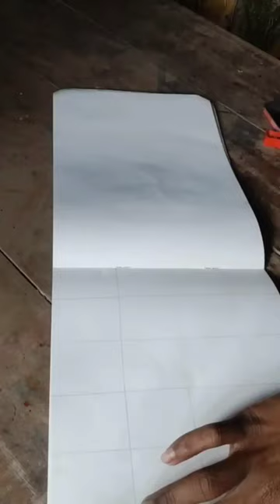maryada purushotam shri Ram ka painting 🙏🛕🙏🛕🙏।। jai shri Ram 🙏🙏🙏।।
your quaris-
hoe how to draw a painting of shri Ram
make a painting of shri Ram ji
how to make a painting of shri Ram ji painting
how to make a difference face of shri ram ji
make a beautiful picture of shri Ram ji
how to get a painting of shri Ram
make a beautiful painting of shri Ram ji
how to get a picture of shri ram ji
shri ram ji ka ek sundar sa chitra kaise banaye
shri Ram ji ka sundar chhavi kaise banaye